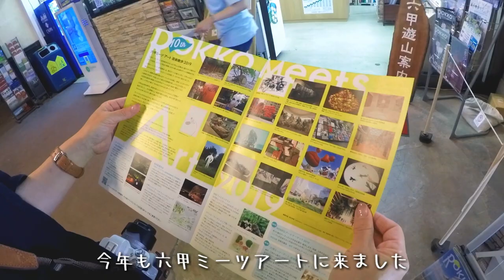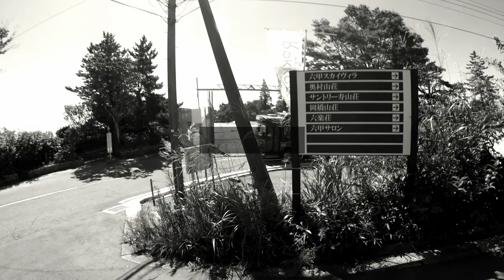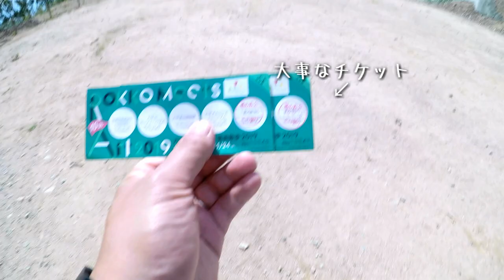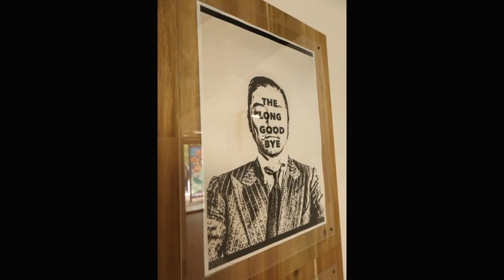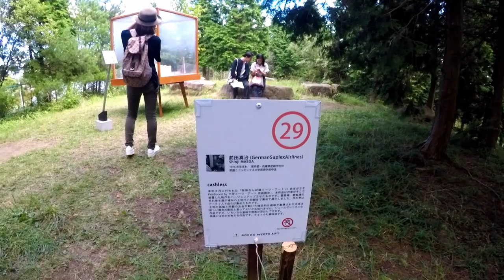【六甲ミーツアート2019行ったよ】六甲ミーツ・アート2019 芸術散歩前編！六甲に広がる芸術作品を、Kiss Mと、OLYMPUS PEN使って、写真撮ってきた【神戸観光】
約一年ぶりの「六甲ミーツ・アート 芸術散歩」に行ってきました！
今年は、びっくりするほどの快晴でした！逆にめっちゃ暑かった(*´Д｀)
回れたのは、半分も行ってないと思うんで、また次回にチャレンジ！

【冬の金沢旅行】#03 にし茶屋街を街ブラ～170年の町家で食べる絶品イタリアン！【最終話】
【沖縄旅行2019】フォトスポット中村屋住宅から、海中道路を通って、いざ！伊計島へ！！
【沖縄旅行2019】果報バンタ見てから、ジャッキーステーキハウスでステーキ食べて、牧志公設市場付近をフォトウォーク！夜には沖縄YouTuberのキーニさんと飲んだ！の巻【国際通り】
【沖縄旅行2019】首里城でスナップ撮影から「ななほし食堂」でお昼ご飯！最後は今回の旅のダイジェストで伊計島、果報バンタ、国際通りをまとめてみた！の巻【沖縄より愛をこめて】
【クラブハリエ】ラコリーナ近江八幡でバームクーヘン買って、映えるカフェ「Hako te ako」でランチ！からの、「たねや」でつぶら餅たべて、日牟禮八幡宮！最後は佐川美術館でアートにふれる写真旅！

【撮影機器】
カメラ

効果音.BGM
効果音ラボ